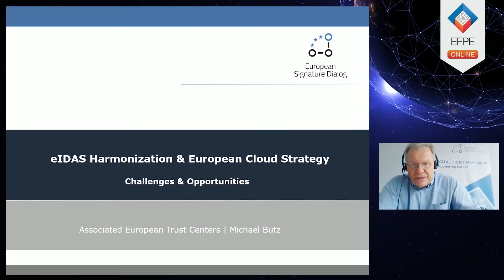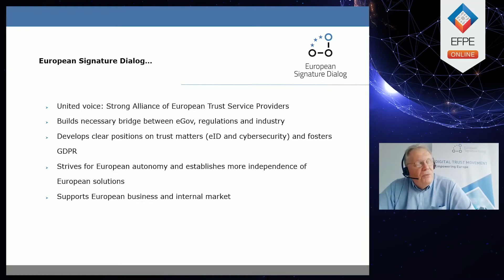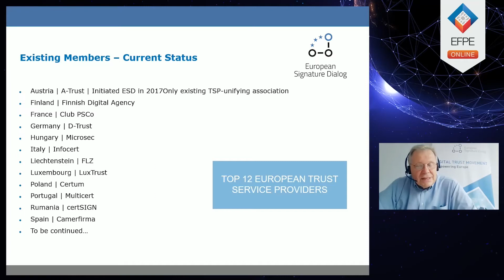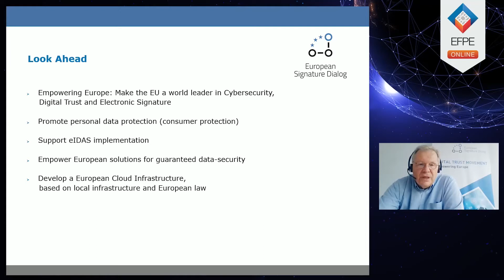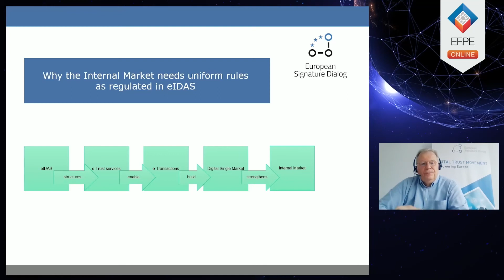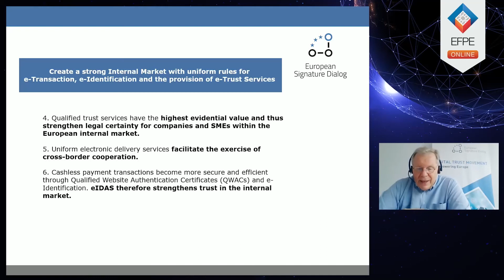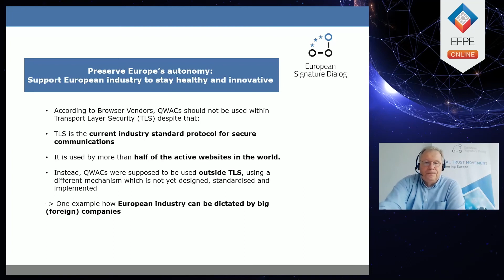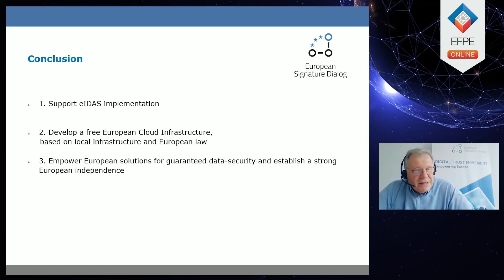EFPE 2020: Rozporządzenie eIDAS i Europejska strategia przetwarzania w chmurze – szanse i wyzwania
„Patrząc w przyszłość, chcemy wzmocnić pozycję Europy i uczynić UE światowym liderem w dziedzinie cyberbezpieczeństwa, usług zaufania i podpisu cyfrowego” - powiedział podczas EFPE2020 Michael Butz, Przewodniczący European Signature Dialog; CEO, A-Trust Austria.

Zachęcamy do obejrzenia pełnej prezentacji eksperta o szansach i wyzwaniach wynikających z rozporządzenia eIDAS i europejskiej strategii przetwarzania w chmurze.

📽Wszystkie wystąpienia z Europejskiego Forum Podpisu Elektronicznego 2020 możesz obejrzeć zupełnie bezpłatnie! Zarejestruj się i otrzymaj dostęp do bezcennej wiedzy od najlepszych ekspertów